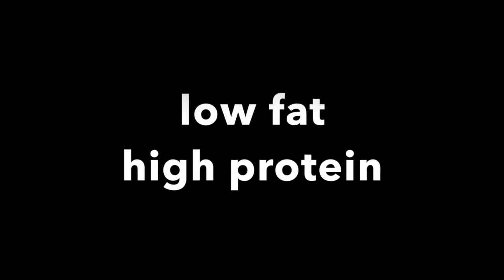Day 12: Whey cool!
There are so many practical uses for whey, the liquid that remains after curds form in the cheese making process.

Every day this year, Venissimo will share some interesting curds of wisdom about the wonderful world of cheese.

Learn more about cheese at one of our four San Diego area neighborhood shops